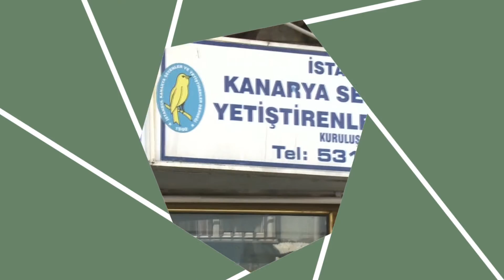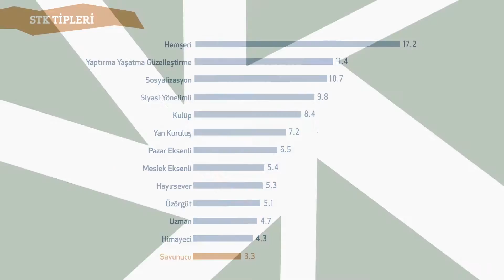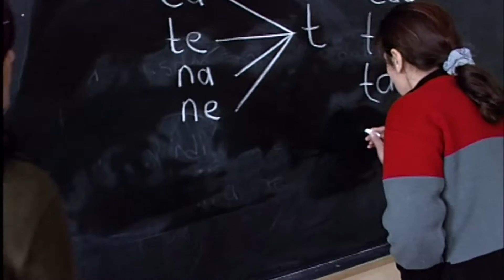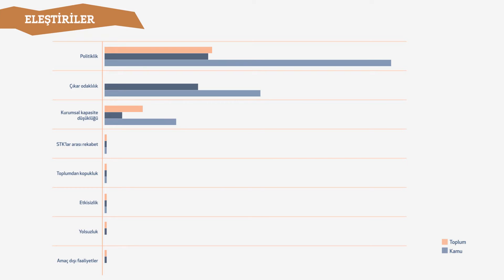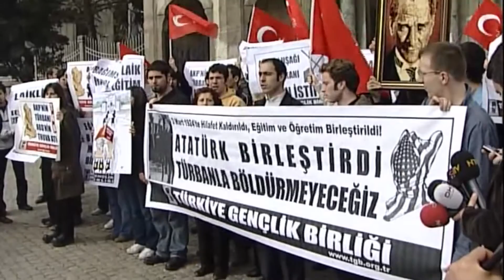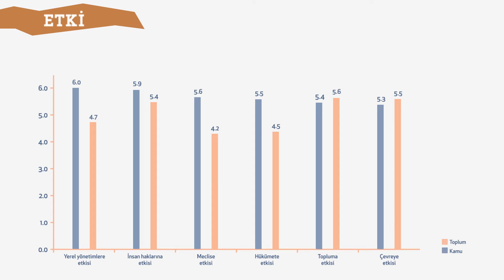Sivil Konuşmalar Belgeseli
Adem Arkadaş Thibert, Ahmet İnsel, Ali Balkız, Ali Bayramoğlu, Bekir Ağırdır, Berrin Sönmez, Emel Kurma, Mesut Yeğen, Sunay Demircan ve Uygar Özesmi, STK’larda katılım, temsil, politika ve diyalog kavramları üzerine konuşuyor.